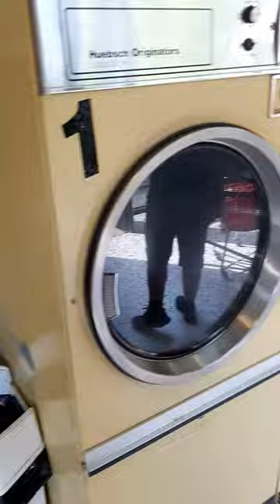byggervangen møntvaskeri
2 Bock centrifuger